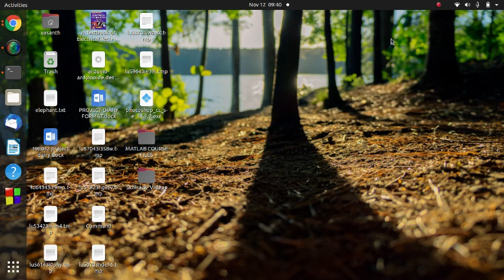Nov16 TN school reopen cancelled 100%official news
when will school reopen india (Tamil)
hi friends in this  channel we will upload all types of vedioes
all in one world chaneel have all types of vedioes like gamming newa education news entertainment vedioes pubg minimilitia bgm creations bgm vedioes love vedioes
etc. etc.
all in one world channe is one of the best channel

in this video we have explained about the school reopen cancelled in Tn nov 16 one who watching pls watch upto end.